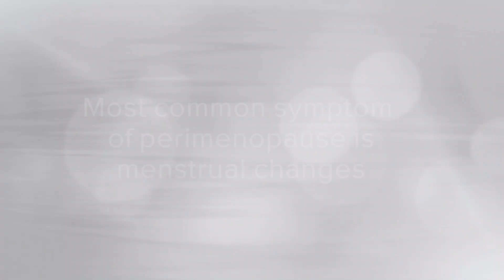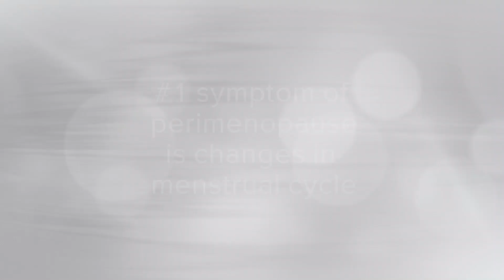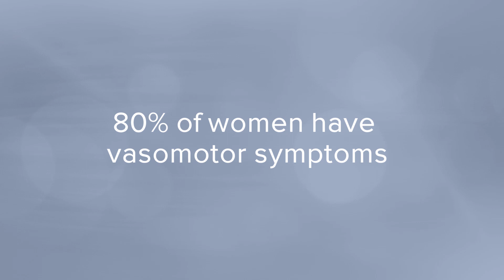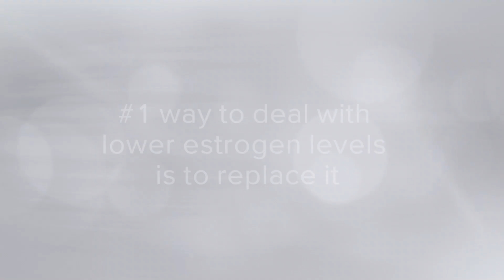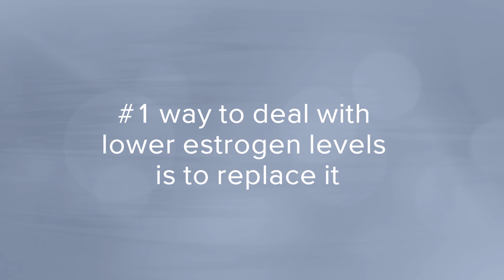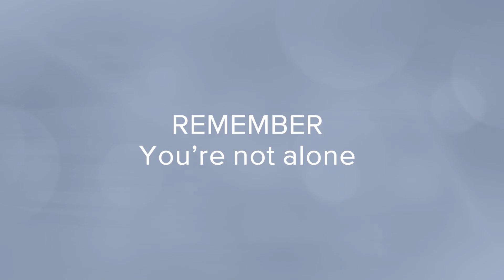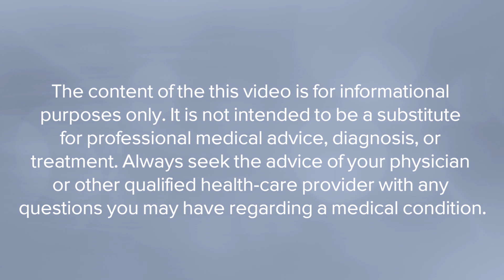What to Expect During Perimenopause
Perimenopause is the 4-year span prior to menopause typically linked to changes in your cycle and hot flashes. Dr. Kara Jones speaks to this natural transition so you know what to expect.